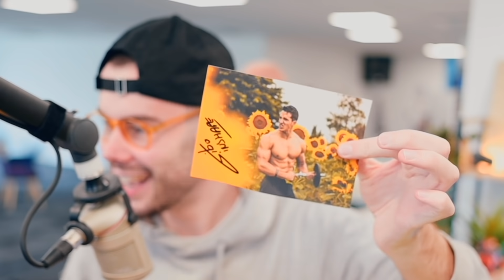J'AI COMMANDE 300€ DE FRINGUES SUR LE SITE DE TIBO INSHAPE !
Vidéo SHOPPING ! 300€ de commandes sur le site de Tibo InShape voilà ce que ça donne.